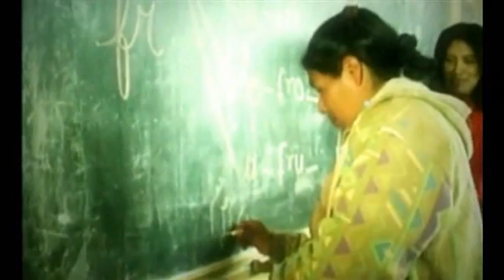Frenadeso Noticias 4 de Dciembre de 2009.wmv